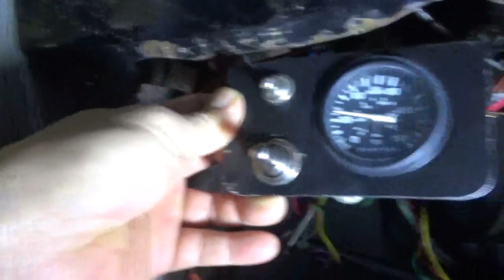１９４７Plymouth フェンダースカート塗装 エアサスゲージ補修 (*´▽｀*) Lowrider production of Japan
１９４７Plymouth　フェンダースカート色入れましたが、、、ダメだね～、エアサスゲージの補修は変換ステーを作ります(*´▽｀*)

ワタスの師匠がYouTube始めてました、皆様よろしくお願いします(*´▽｀*)
ラッキーズチーム